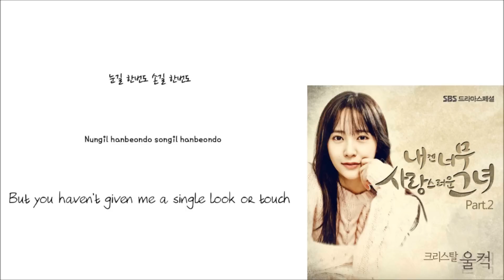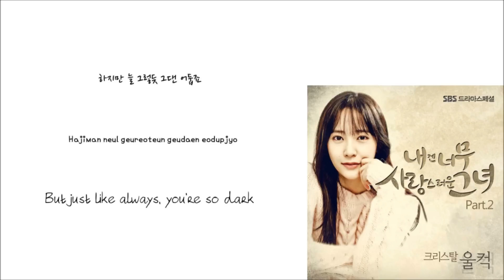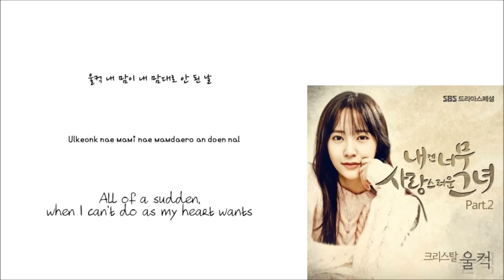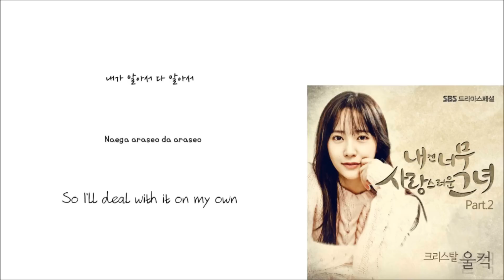Krystal-All of a sudden [울컥] (Han/Rom/Eng lyrics)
Krystal-All of a sudden (Han/Rom/Eng lyrics)

cr.
Han : Naver music
Rom : Lee H.M
Eng : popgasa

크리스탈-울컥 (한글/로마/영어 가사)

크레딧.
한글 : Naver music
로마 : Lee H.M
영어 : popgasa

비디오 봐주셔서 감사합니다!